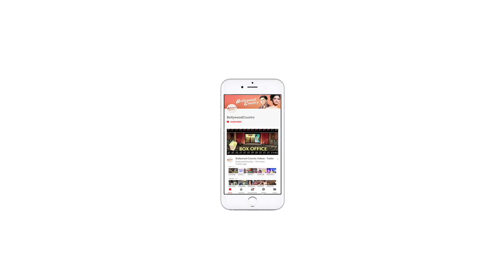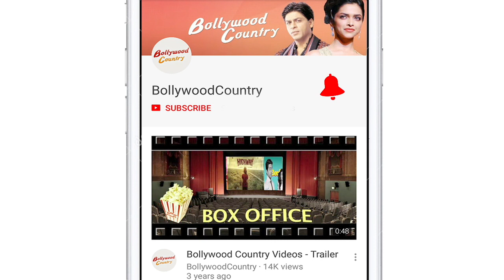Kajol shares 5 rules of staying healthier on World Health Day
World Health Day 2021 is celebrated every year on April 7 to spread awareness about the importance of health.